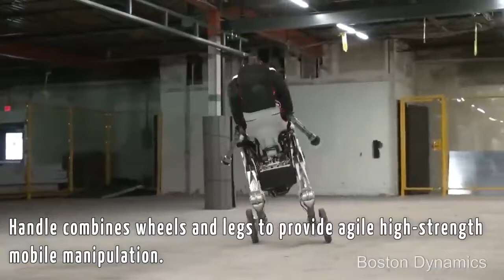Robots Future Technology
join us as we take a look at futuristic technology and robotics